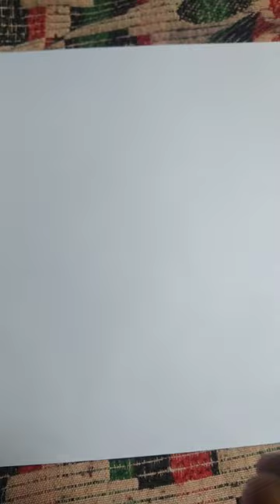💖❤️ MY PENCIL BOX DRAWING 💖❤️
1 pencil box
draw the pencil box
drawing on compass box
pencil box 3d drawing
3d pencil box drawing
pencil box for drawing
4 pencil
5 pencil box
6 button pencil case